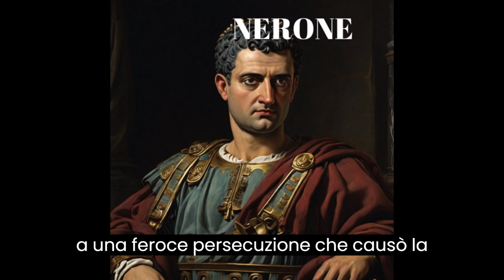NERONE UN IMPERATORE CONTROVERSO E CARISMATICO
VIDEO SU NERONE UN IMPERATORE CONTROVERSO E CARISMATICO